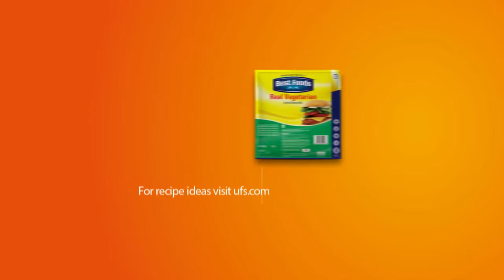Best Foods Pepper Cheese Mayo Dip